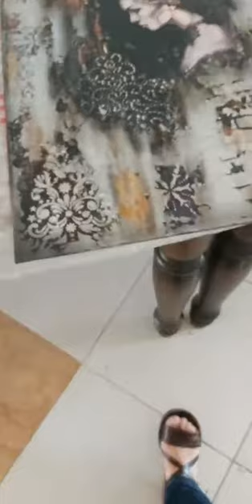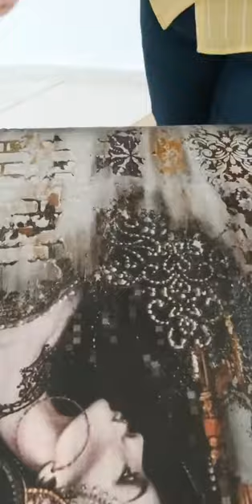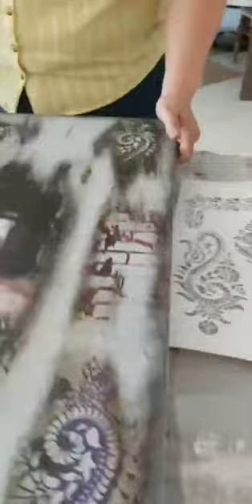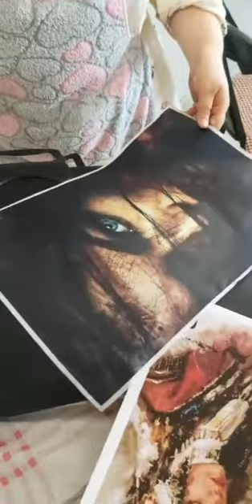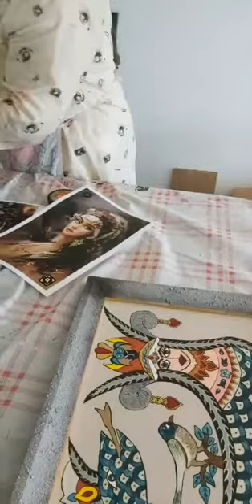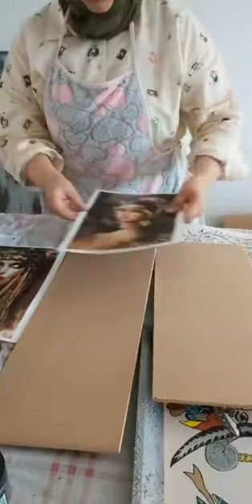Beton efekti ile tablo yapimi (part4)